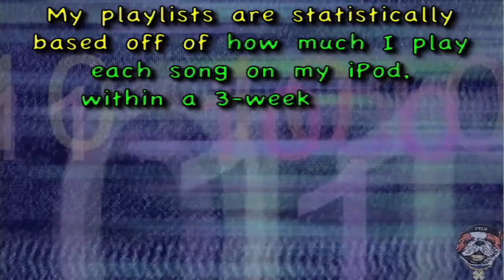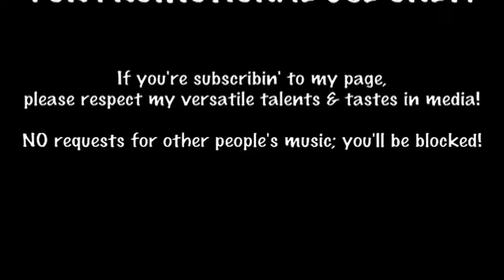Playlist #310: FTLD'z Playlist of 2.14.2022 - 3.06.2022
01. piri & Tommy Villiers "beachin'"
02. Laidback Luke & Lost Boy with Dubdogz "Home Alone"
03. Nora En Pure "Reminiscing"
04. Jax Jones feat. MNEK "Where Did You Go?"
05. Zookëper & JEN "Taking Over Me"
06. Fedde Le Grand x Robert Falcon feat. Sofia Quinn "Heaven"
07. RhythmDB "In Waves II [End Of The Road Mix]"
08. Alesso & Katy Perry "When I'm Gone"
09. SHOUSE "Won't Forget You"
10. Afrojack & Steve Aoki feat. Miss Palmer "No Beef [Riot Ten & Crankdat Remix]"
11. John Summit feat. Echoes "Human"
12. Phantoms feat. Jem Cooke "Lay It All On Me"
13. Michael Calfan & Nadia Ali "3, 2, 1"
14. PinkPantheress "All my friends know [Anz Remix]"
15. Ahmed Helmy "King's Conquest"
16. Just Kiddin feat. Lowell "Change My Mind [VIP Mix / Original]"
17. Steve Aoki feat. Global Dan "Stars Don't Shine"
18. Öwnboss & SEVEK "Move Your Body"
19. Swedish House Mafia x The Weeknd "Moth To A Flame [Chris Lake Remix Radio Edit]"
20. Leah Kate "F U Anthem [LODATO Remix]"
21. GAYLE "abcdefu [Nitti Gritti Remix]"
22. Seamus D "Like That"
23. Charli XCX feat. Rina Sawayama "Beg For You"
24. Anna Lunoe feat. Genesis Owusu "Back Seat [Chris Lorenzo Remix]"
25. juuku "sunlight"
26. Kodak Black "Super Gremlin [David Guetta Trap House Mix]"
27. Steve Aoki x MT11 "Da Homies"
28. Frank Walker & MOTi feat. Shai "I Wonder"
29. Claptone feat. Dizzy "Queen Of Ice [Nora En Pure Remix]"
30. Bonobo feat. Joji "From You"
31. Will Atkinson & JES "Long Way Home [Will Atkinson Club Mix]"
32. Luude feat. Colin Hay "Down Under"
33. Purple Disco Machine x Sophie & The Giants "In The Dark [Oliver Heldens Remix]"
34. Jennifer Lopez "On My Way (Marry Me) [TELYKast Remix]"
35. The Chainsmokers "High [Quinten Circle Remix]"
36. Breathe Carolina "I Do It To Myself"
37. Rêve "Still Dancing"
38. Craig David & MNEK "Who You Are [M-22 Remix]"
39. Poo Bear "Distant Shore [Joel Corry Remix Radio]"
40. NEIKED x Mae Muller x Polo G "Better Days [Regard Remix]"
41. Kastra feat. Linney "Without You [VIP Mix]"
42. BEAUZ "Loud"
43. Tritonal & Codeko "Superhuman"
44. Fred again.. feat. Romy & HAAi "Lights Out"
45. Alison Wonderland "Fear Of Dying"
46. Percy Keith "What She Like"
47. Martin Jensen x Cheat Codes x Theresa Rex "Running"
48. deadmau5 & Foster The People "Hyperlandia [Club Mix – Radio Edit]"
49. Madism & Liam Cole "RIP"
50. Krewella "I'm Just A Monster Underneath, My Darling"
51. Oliver Heldens x Anabel Englund "Déjà Vu"
52. 70th Street Carlos feat. 9lokknine "Ice On"
53. Rezz "Menace"
54. Lucas & Steve feat. Laura White "Set You Free"
55. GATTÜSO feat. Maggie "Back To Paris"
56. VASSY x GT_Ofice "Tuff"
57. Morgin Madison feat. Dominique "Drifter"
58. MEDUZA feat. Hozier "Tell It To My Heart [KREAM Remix]"
59. Peking Duk feat. Slayyyter "Honest"
60. Tiësto & Ava Max "The Motto [Tiësto VIP Remix]"
61. Eden Prince x Alex Mills "This Feeling"
62. Alok feat. Au/Ra "Side Effect"
63. Galantis x Lucas & Steve x ILIRA "Alien"
64. BIA "Can't Touch This [R3HAB Remix]"
65. FRNKROK & Britt Daley "Shoulda Played It Cooler"
66. Vinny Venom "M-Code.2022"
67. OMG Flash feat. OMG JT & Turo "Rich Boy"
68. Chriz Samz & 68 Beats "Usulu"
69. Mike Candys "Louder"
70. Drunk & Play "Mandinga"
71. Misha Miller "Red Blue"
72. Mahalo & Milkwish feat. Lena Leon "Careless"
73. Chase & Status feat. BackRoad Gee "When It Rains"
74. Kavinsky feat. Prudence & Morgan Phalen "Zenith"
75. EMBRZ "Visions"
76. Phat Baby "My Steppa"
77. SOFI TUKKER "Original Sin"
78. Swedish House Mafia & Sting "Redlight"
79. Ariana & The Rose "Every Body"
80. Grimes "Shinigami Eyes"
81. J. Worra "Love Boy"
82. Tove Lo "How Long"
83. VIVID & JEN "Breathe Me In"
84. Goodboys "Black & Blue"
85. Dubdogz & Ofenbach "On My Shoulders"
86. Alok "Squid Game (Let's Play)"
87. Gabry Ponte with R3HAB & Timmy Trumpet "Call Me"
88. LNY TNZ feat. Andrew Galucki "Anywhere"
89. tyDi & JES "Just Believe"
90. John Newman "Waiting For A Lifetime"
91. Lost Frequencies & Calum Scott "Where Are You Now [Kungs Short Remix]"
92. Duke & Jones "Vertigo"
ADD Mura Masa, Lil' Uzi Vert & PinkPantheress feat. Shygirl "bbycakes"